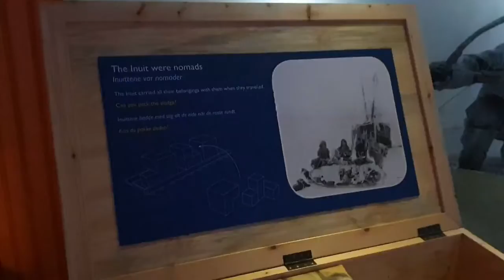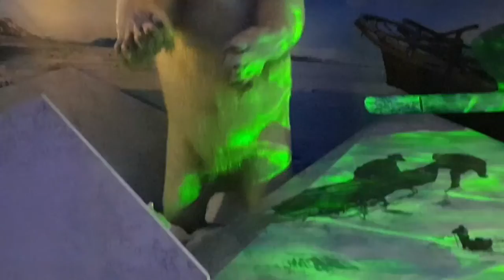FROGNER PARK & FRAM MUSEUM | Another great day in OSLO!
This time I visited Frogner Park & Fram museum. Both of them were great sights.